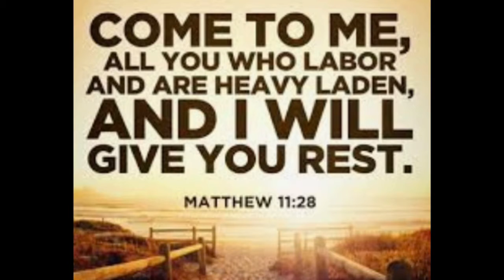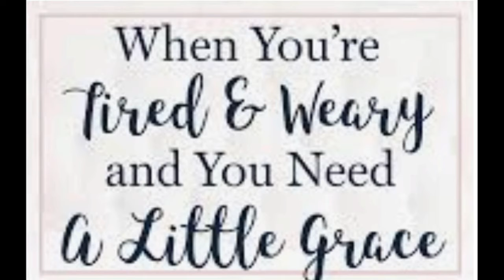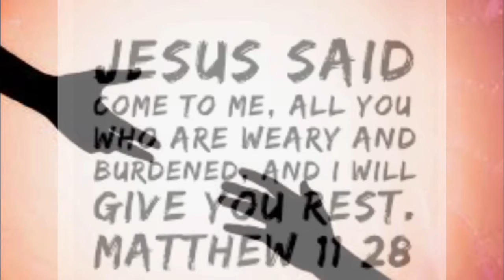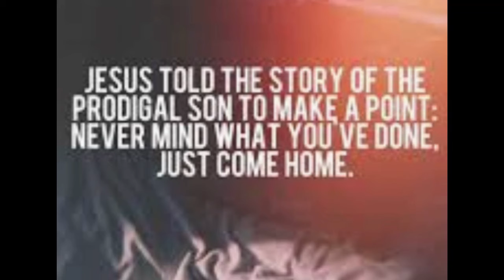Offertory Anthem: “Come Home”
Epiphany Episcopal Church
Las Vegas, NV